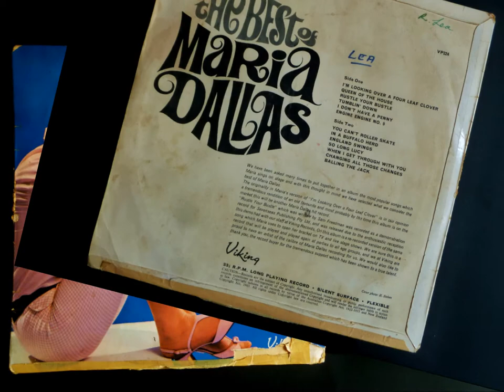Rustle your Bustle - MARIA DALLAS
New Zealand Pop sensation Maria Dallas from the mid 1960's Rustle your Bustle was written by Sam Freedman. This song is a re-recorded version of the same song Maria used to open her TV bracket and live stage shows.
For a time in the mid-sixties life was a fairytale come true for a young woman from Morrinsville named Marina Devcich. One minute there she was the second youngest of twelve children working as a hairdresser in her home town. Eighteen months later she had won the Loxene Golden Disc Award with her first record, and had just returned from four months in the USA, recording with Chet Atkins and appearing on the Grand Ole Opry.
It all started in 1964 when Marina and Isabel Leigh won a Johnny Cooper talent quest in Morrinsville. Further solo performances with the Lew Manson Band around the Waikato area followed. One night in 1965 she was booked to appear in a Morrinsville hotel with Howard Morrison and Auckland bandleader Mike Perjanik. Mike went straight back to Auckland to tell Viking Records' chief Ron Dalton that he'd found his next star in the Waikato. Almost overnight the girl with the power packed voice was in an Auckland recording studio, recording Jay Epae's "Tumblin' Down". Ron Dalton decided to rename her Maria Dallas.
"Tumblin' Down" backed with "When I Get Through With You" was a very infectious number. Released in 1966, the song made it to number 11 on the national charts and was entered into the Loxene Golden Disc Awards, where it took first place. Despite this success, Maria never felt at home as a pop singer and soon returned to her country music roots.
Viking churned out six albums during 1966 and 1967, and a similar number of singles. None of the singles faired as well as the first.
Later in 1967 she moved to Australia, before venturing to Nashville, where she did a considerable amount of recording. Although singles were still released during her absence, New Zealanders had almost forgotten about her until she returned in 1970 with a song called "Pinocchio" which went all the way to number 1 on the national charts.
Again she couldn't reproduce her success after that, but Viking capitalised by releasing another album in 1971 and a follow up in 1972.

Maria married an Australian and has lived there for many years.